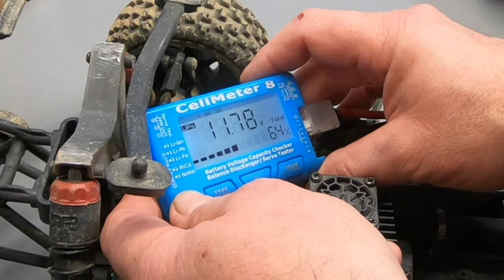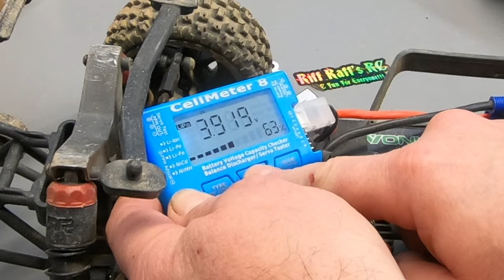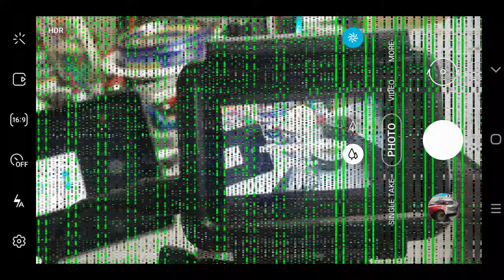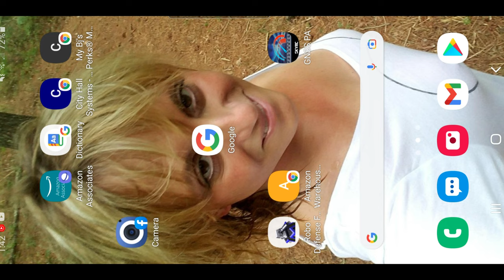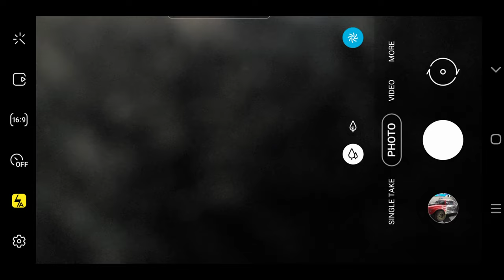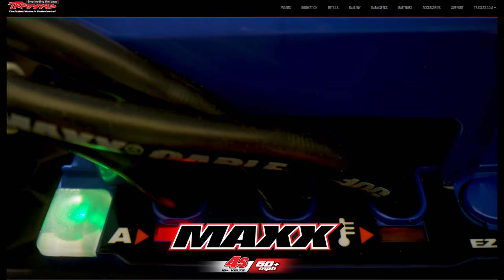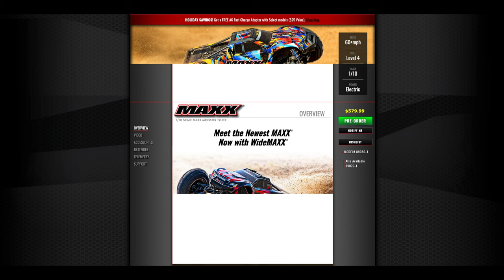Arrma Senton Upper Gearbox Cover Replacement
TIRE WHEEL COMBO Losi DB Pro

3M Velcro

CELL METER

SPEKTRUM DX6

Turbo Timber

TRAXXAS XMAXX

TRAXXAS UDR

2017 HONDA CRV PARTS & STUFF

REMY ALTERNATOR

6.0 Intake Gasket Kit

6.0 FORD OIL COOLER

FENDER FLARES

SMOKED HEADLIGHTS

REMY ALTERNATOR